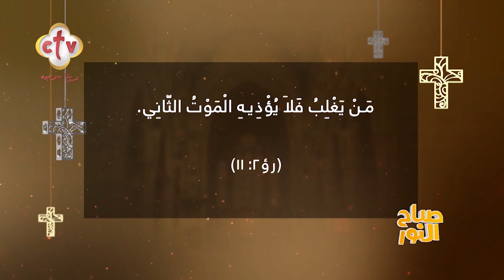في وسط صراعات ومشاكل الحياة إزاي أغلب العالم بالمسيح؟ | برنامج صباح النور